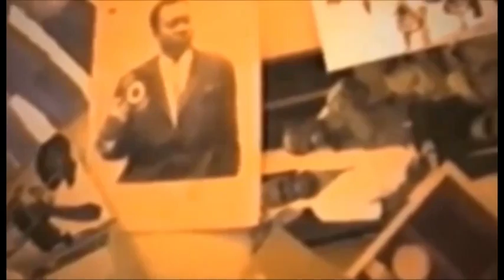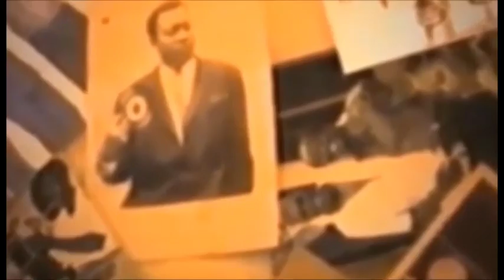dola star a corige pomba leader na ba gag boyoka niveau ya kosekisa